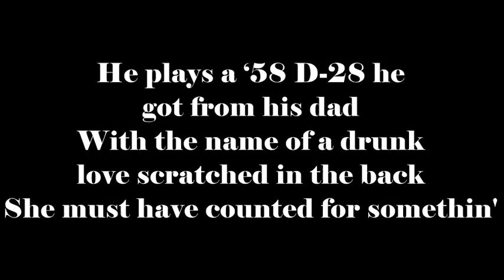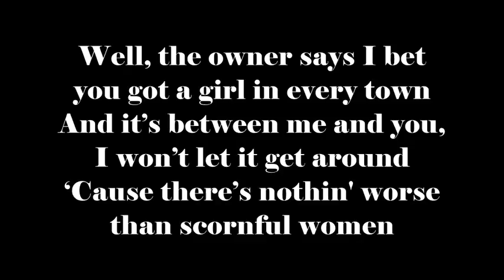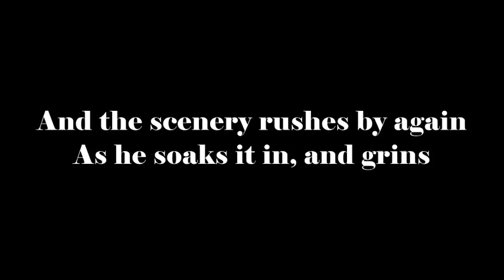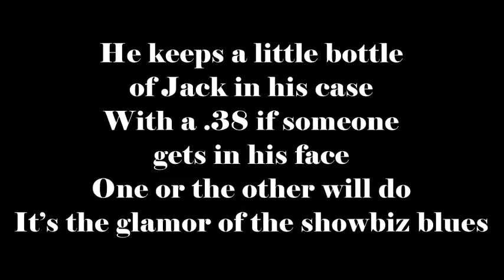Scenery - Barton & Sweeney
Posted with the artists' permission